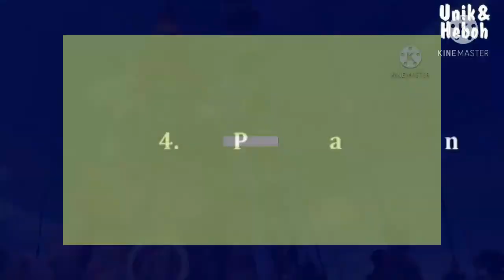wisata papua 6 tempat wisata selain raja ampat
wisata papua: 6 tempat wisata selain raja ampat,ada masih ada 6 tempat wisata terindah selain raja ampat